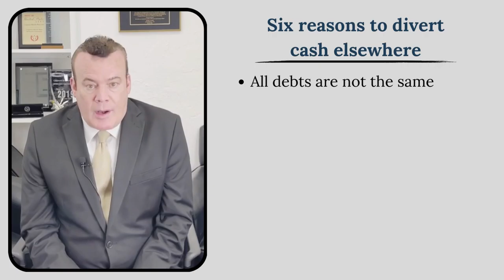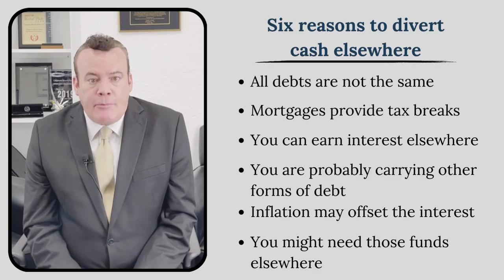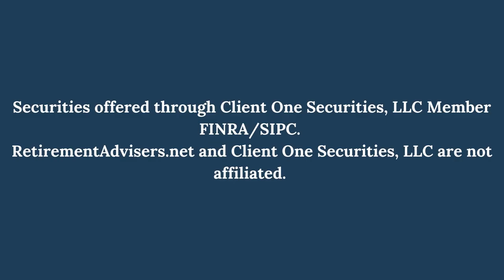Six Reasons Not to Pay Off Your Mortgage | Retirement Advisers